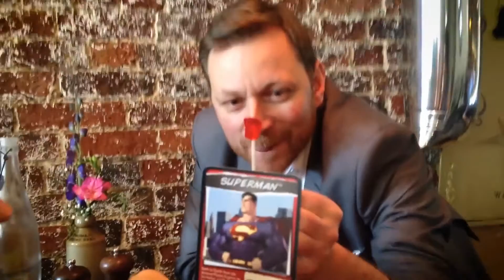Lolli Hero by Steve Rowe @ Hocus Pocus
After chewing a lollipop you reveal a super hero's head, sculpted by your own teeth!